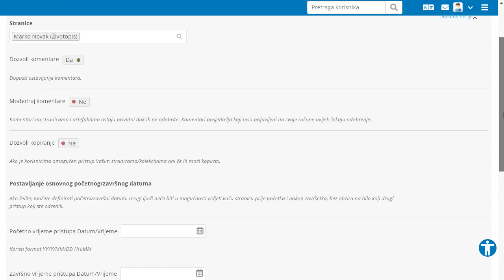4. Dijeljenje e-portfolio stranice